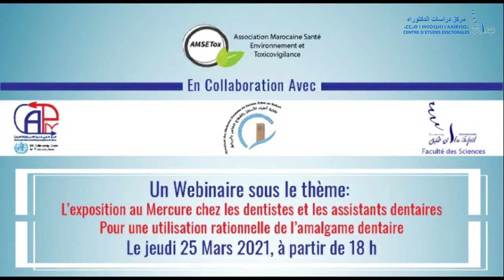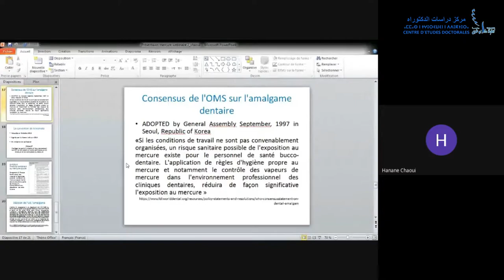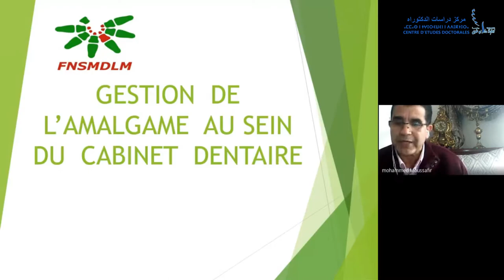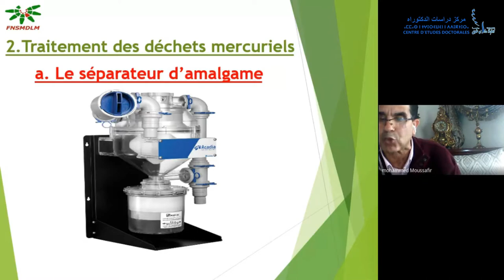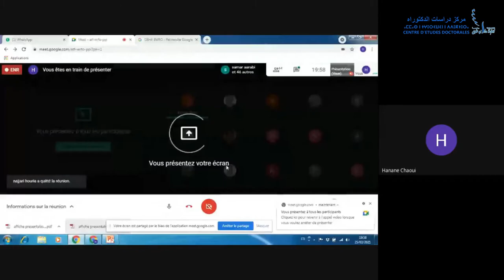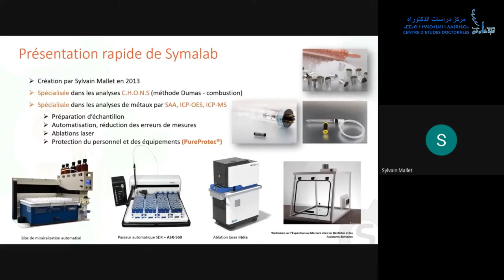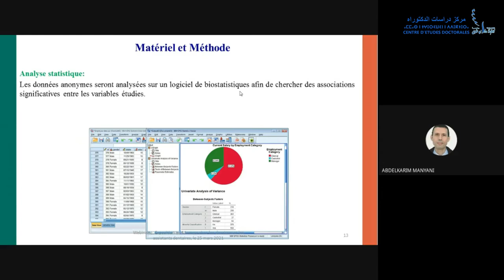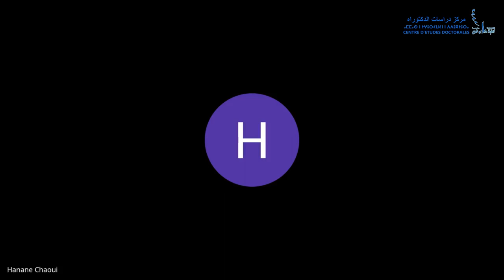WEBINAIRE : L`exposition au Mercure chez les dentistes et les assistants dentaires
WEBINAIRE / L`exposition au Mercure chez les dentistes et les assistants dentaires pour une utilisation rationnelle de l`amalgame dentaire